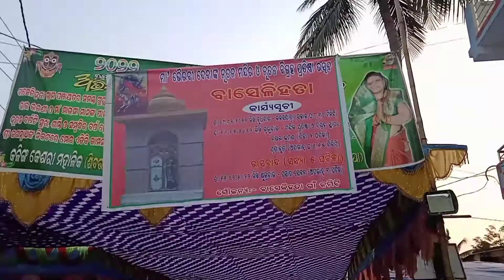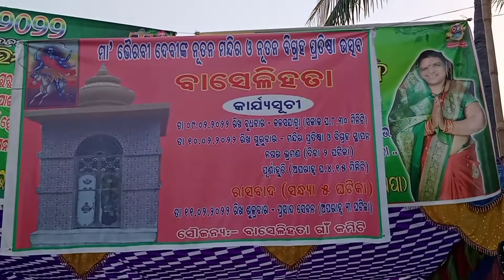ମା' ଭୈରବୀଙ୍କ ନବନିର୍ମିତ ବିଗ୍ରହ ଓ ମନ୍ଦିର ପ୍ରତିଷ୍ଠା ଉତ୍ସବ , ବାସେଳିହତା ,କଟକ / ପ୍ରସାଦ ସେବନ , ନରସିଂହପୁର